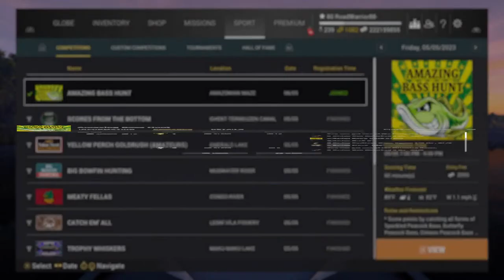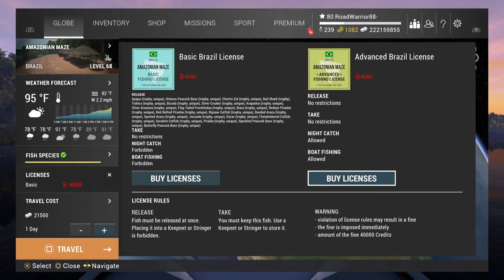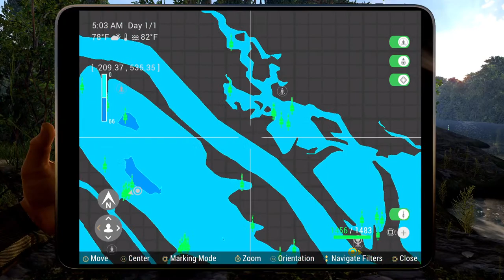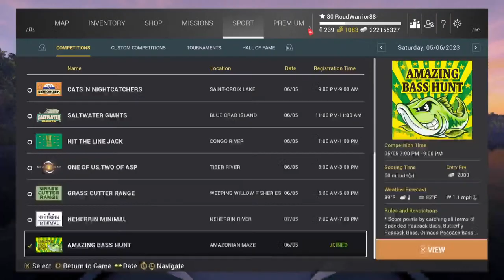Fishing Planet Live Amazing Bass Hunt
Comp